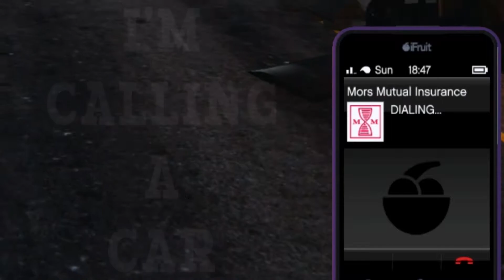Grand Theft Auto V | Subcontextualization